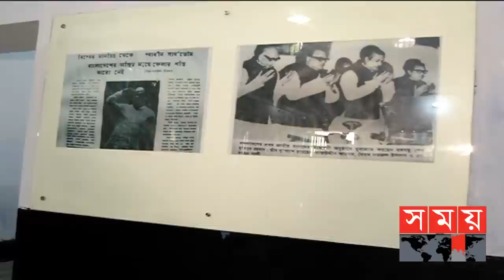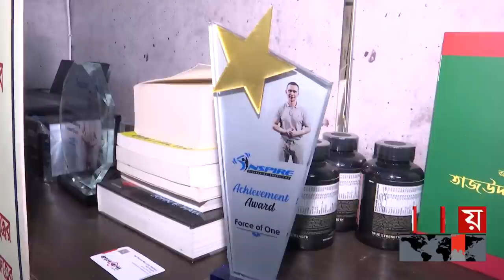শোকাবহ জেল হ-ত্যা দিবস আজ | 3rd November | Four National Leaders | Somoy TV